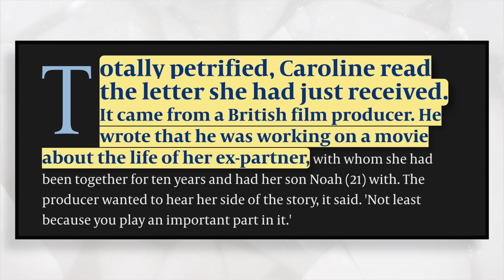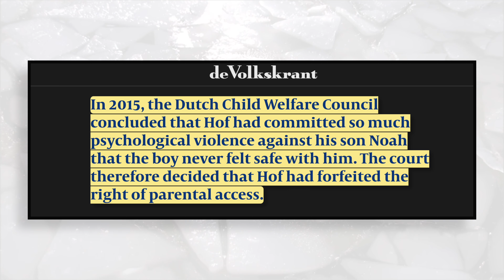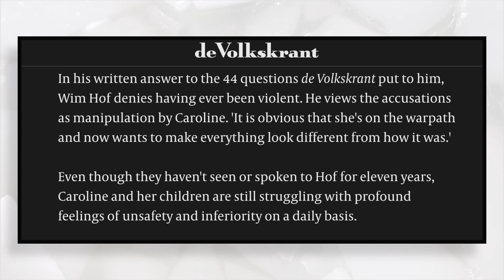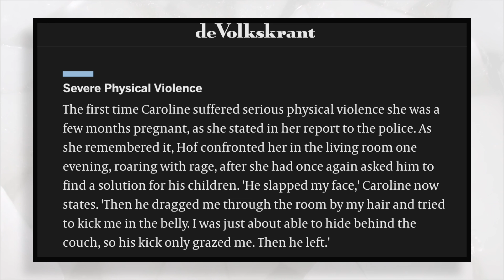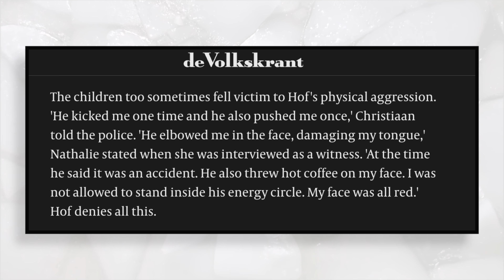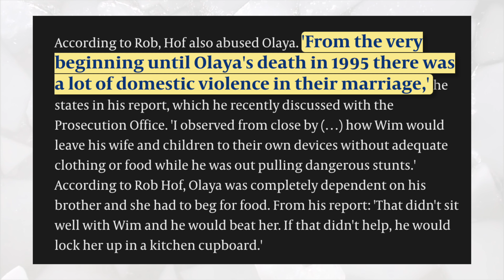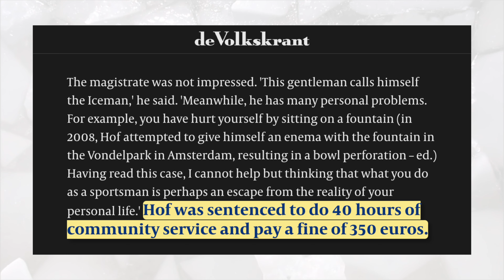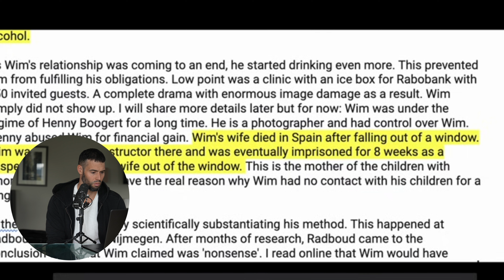Wim Hof Cancelled by Volkskrant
I delve into the Volkskrant hit piece written about Wim Hof.

0:00 Introduction
1:22 Hit Piece Review
20:50 Speculations
24:25 The Ice Man Movie Suspended